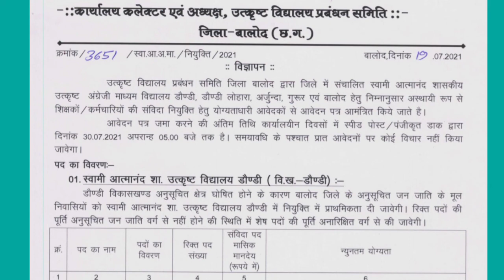balod Teacher bharti 2021/swami atmanand EM School balod/विभिन्न पदो पर भर्ती/30जुलाई 2021अंतिम तिथि